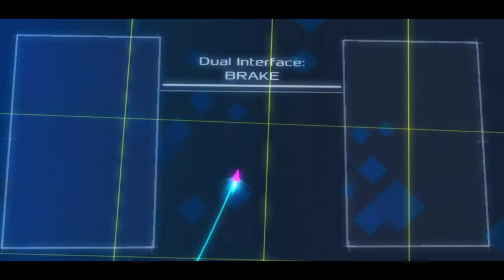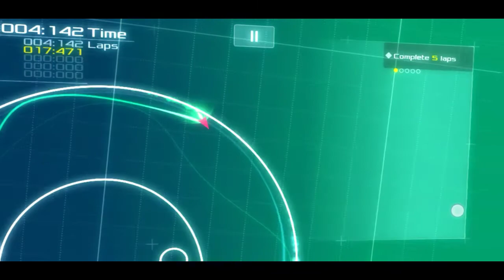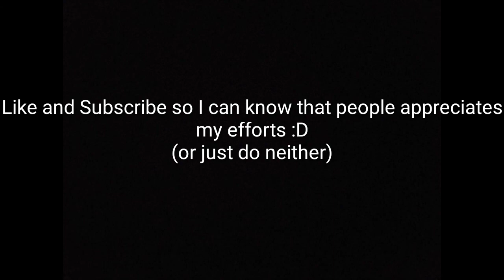Let's go flying doritos || DATA WING